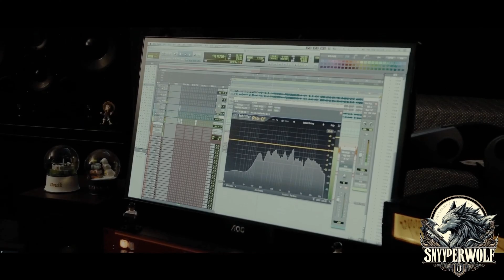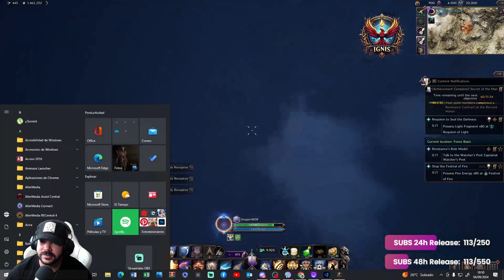Throne and Liberty-HABLAMOS DE TEMAS IMPORTANTES Y ((MECANICAS BOS JEFE AL FINAL))espectacular.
Throne and Liberty-HABLAMOS DE TEMAS IMPORTANTES Y ((MECANICAS BOS JEFE AL FINAL))espectacular.   Throne and Liberty es un juego de rol multijugador masivo en línea (MMORPG) desarrollado y publicado por NCSoft. Será publicado en América del Norte, América del Sur, Europa y Japón por Amazon Games.

El juego fue originalmente parte de la serie Lineage y una secuela del primer Lineage, pero fue reutilizado y reestructurado en pleno desarrollo. El juego fue anunciado por primera vez como Lineage Eternal en noviembre de 2011, pero sufrió numerosos retrasos en su calendario de lanzamiento. La primera beta cerrada de Corea del Sur tuvo lugar en 2016. NCSoft cambió el nombre del juego a Project TL en 2017 y a Throne and Liberty en 2022.

Desarrollo y lanzamiento
El juego ha sufrido numerosos retrasos durante el desarrollo. [3] NCSoft anunció oficialmente Lineage Eternal como la secuela del primer Lineage, lanzado en 1998, en noviembre de 2011. [4] Los primeros videos de juegos debutaron en la convención de juegos G-Star 2011 en Corea del Sur el 9 de noviembre. [5] En agosto de 2013, NCSoft se estaba preparando para lanzar el calendario beta de Lineage Eternal a finales de ese año. [6] Los desarrolladores planeaban iniciar las pruebas beta en Corea hacia finales de 2015, pero durante una conferencia telefónica en noviembre confirmaron que las pruebas beta cerradas se retrasarían hasta 2016. [7] Una beta cerrada en Corea estaba programada para noviembre de 2016. [8]

En marzo de 2017, el liderazgo del equipo de desarrollo de Lineage Eternal cambió, debido a los resultados de la beta cerrada según NCSoft. [9] [10] El juego se retrasó en agosto cuando NCSoft trasladó el motor de juego propietario que se utilizó en Guild Wars a Unreal Engine 4. [11] En noviembre, el juego se llamó Project TL. [12]

Para febrero de 2022, se esperaba que el Proyecto TL se lanzara en la segunda mitad del año. [13] El juego fue rebautizado oficialmente como Throne and Liberty al mes siguiente. [14]

Amazon adquirió los derechos de publicación en 2023 y planea lanzar Throne and Liberty en América, Europa y Japón, para PC, PlayStation 5 y Xbox Series X/S con soporte completo multiplataforma. Una beta abierta comenzó en julio de 2024 y está programada para ser lanzada el 17 de septiembre. [15] [16] La beta atrajo a casi 60.000 jugadores en el lanzamiento y se estabilizó a alrededor de 38.000 al día siguiente. [17]

El 24 de julio de 2024, la versión coreana del juego recibió la actualización Leap, que agregó una mazmorra de desafío de varios niveles, nuevas habilidades para la vida, un servidor de impulso y un sistema de habilidades que permite a los jugadores personalizar las habilidades de las armas. Las actualizaciones se trasladarán a la versión global cuando se lance en septiembre. [18] NCSoft también anunció que estaba expandiendo el servicio a 19 países de Asia, Europa del Este y Medio Oriente. [19]

En agosto de 2024, Amazon y NCSoft anunciaron que habían retrasado el lanzamiento del juego hasta el 1 de octubre para permitir más tiempo de desarrollo. El juego ahora se abrirá en acceso anticipado a partir del 26 de septiembre.